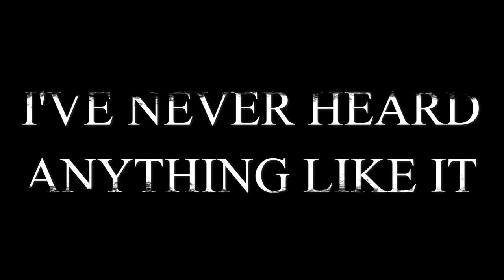Sasquatch In The Corn | (The Hardest Thing A Hunter Has To Deal With)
In this video, Kyle from Ohio wanted to share his experience while whitetail hunting on some farm property! Kyle describes hearing odd sounds coming from the forest and a vocalization like nothing he ever heard before. This experience really shows the reality of hunting in the forest of North America. This is also a great example of how Sasquatch can live alongside people without anyone having a clue they are around. Yes, they are that sneaky and yes they can live in populated areas such as farm properties and on the outskirts of town.